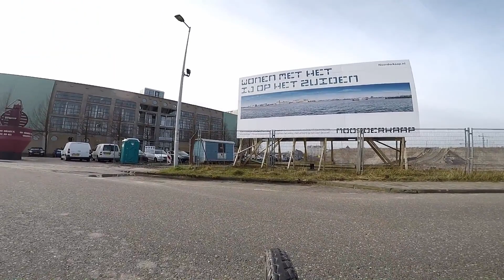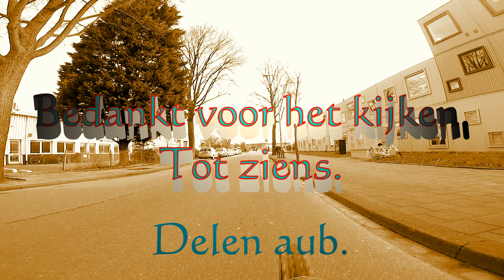Amsterdam noord Buiksloterham 4 mrt 2017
Buiksloterham
Ik zal al mijn Amsterdam noord video"s op dit YouTube kanaal plaatsen.
Ook nieuwe video"s zal ik alleen op dit YT kanaal plaatsen.
Op playlist kan je per wijk je video kijken.